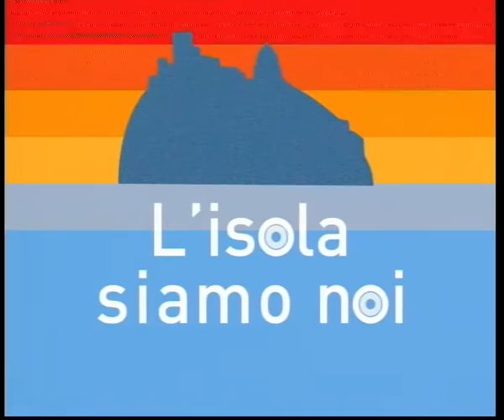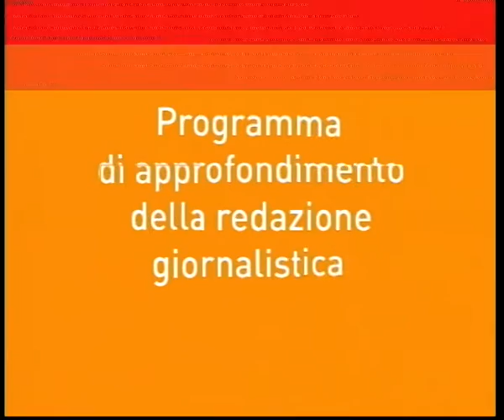L'Isola siamo noi. Costruzioni antisismiche a cura di Pino Di Meglio. Ultima parte